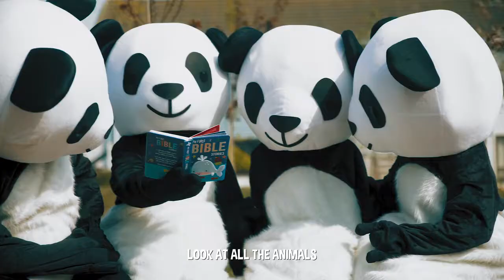Oh Wow! Awesome God Cheeky Pandas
Used with permission by Cheeky Pandas

Church Copyright Licence no. 5119 + Streaming Licence no. 738713